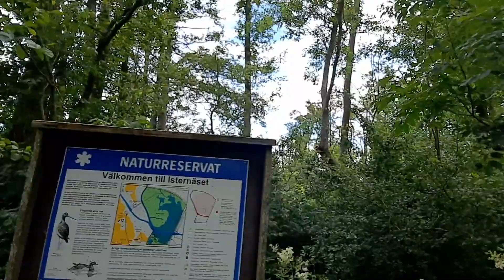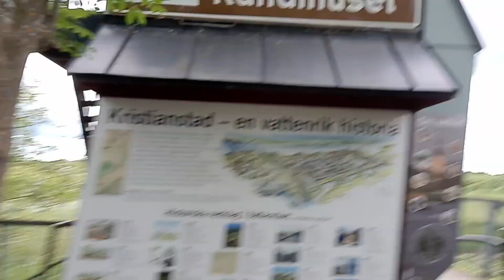Vattenriket Vlog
I was in Vattenriket in Kristianstad in Skåne in Sweden in 10th of July. So this video is uploaded more than four months after I was there. I had fun in this video